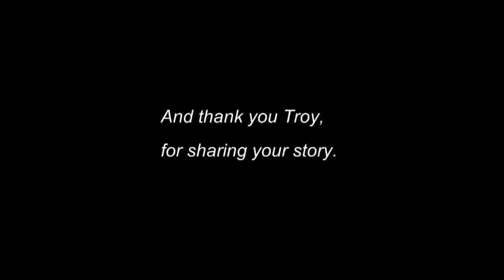Troy Mills: Goldfish Liberation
One man shares his story and experience about his goldfish, Maximillion, and how he liberates goldfish